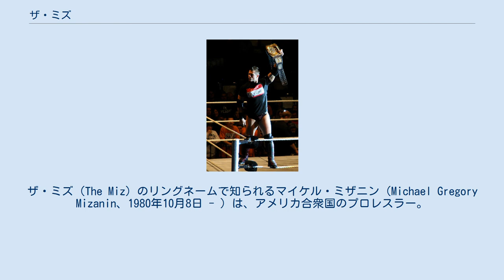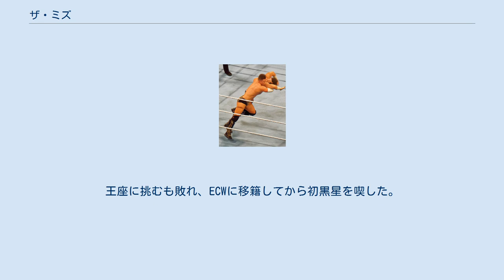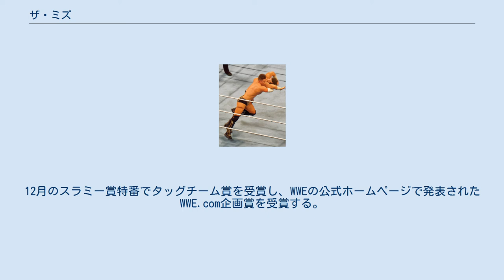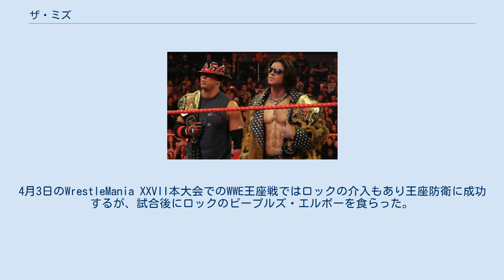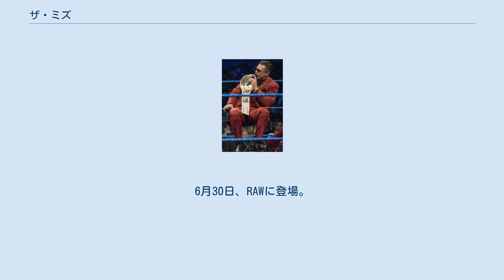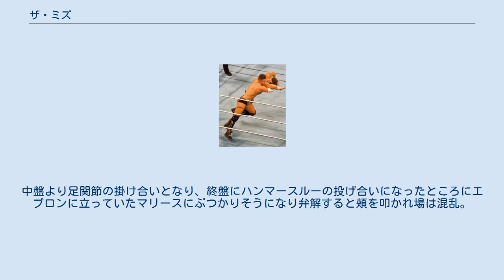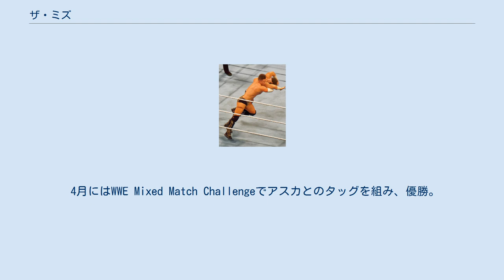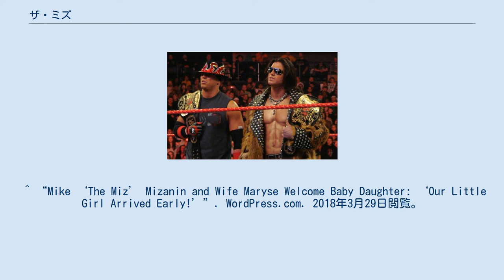ザ・ミズ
ザ・ミズ（The Miz）のリングネームで知られるマイケル・ミザニン（Michael Gregory Mizanin、1980年10月8日 - ）は、アメリカ合衆国のプロレスラー。
オハイオ州パルマ出身。
 オールドスクールなレスリングと優れたマイクパフォーマンスを武器にWWEのヒールとして活躍。
ミズの熱狂的ファンのことをミズフィッツと呼ぶ。
 元々はMTVのリアリティ番組「リアル・ワールド」や「フィア・ファクター」などに出演していた。
子供の頃からのWWEファンであり、2004年の10月に、100万ドルタフイナフに参加する。
予選を勝ち進み11月の腕相撲トーナメントで他の6人を抜いて、決勝戦進出が決定する。
12月12日のアルマゲドンでダニエル・ピューダーとのディクシー・ドッグ・ファイト（つまり、ボクシング試合）で決勝戦が行われるが決着がつかず、観客によって決められることになる。
その結果準優勝となるが、WWEに認められ、WWEと契約することとなった。
その後しばらくは下部組織のOVWなどで活動する。
 2006年6月2日、WWEのスマックダウンに登場し、しばらくは試合はせずにディーヴァビキニコンテストの司会などをこなす。
8月にリングデビューし、ブギーマンとの抗争を開始する。
12月17日のアルマゲドンではブギーマンに負けミミズを顔にかけられてしまう。
他にはミズTVというコーナーがあったが、特に目立った活躍はできなかった。
 2007年6月11日のRAWのWWEドラフトでECWへの移籍が決定。
エクストリーム・エクスポーゼをマネージャーにつけ活動する。
10月28日のサイバー・サンデーでCMパンクの持つECW王座の挑戦者に選ばれる。
王座に挑むも敗れ、ECWに移籍してから初黒星を喫した。
11月16日のスマックダウンでジョン・モリソンとタッグを組み、マット・ハーディー＆MVP組とのWWEタッグ王座戦で王座を奪取する。
試合後すぐにMVPが再戦権を行使し、再び王座戦が行われるが、ミズ＆モリソン組がまたも勝利し初の王座防衛に成功する。
 タッグパートナーのモリソン(右)と。
(2009年) この頃からモリソンとミズは、WWEに所属しているほかのレスラーをからかって、トークしあう「ダート・シート」を放送開始する。
彼らのパフォーマンスはとても優れており、WWE.comの中でも特に人気の高い番組となった。
その後もジェシー＆フェスタス組やCMパンク＆ケイン組、フィンレー＆ホーンスワグル組相手に防衛を続けるが7月20日のグレート・アメリカン・バッシュで、ジェシー＆フェスタス、ジ・エッジヘッズ、フィンレー＆ホーンスワグルとのフェイタル4ウェイでジ・エッジヘッズがジェシー＆フェスタス組を下したため、ジ・エッジヘッズにWWEタッグ王座を奪われる。
王座を失ってからは同じくWWE.com上で番組を持っているクライム・タイムと抗争する。
12月13日のカナダでのハウス・ショーで、CMパンク＆コフィ・キングストン組から世界タッグ王座を勝ち取る。
 2月頃からWWEタッグ王者のカリート＆プリモ組とベラ・ツインズを交え抗争し、4月5日のWrestleMania XXVでコロンズとタッグ王座統一戦を行うが、コロンズに敗れ王座を失う。
翌日のRAWで再戦権を行使し、王座に挑戦するが再び敗れる。
その翌週のRAWで行われたドラフトでミズがコフィと試合を行うがモリソンの介入により反則負けとなり、RAWが選択権を得る。
その結果RAWはミズを選択し、モリソンとのタッグは解散となった。
RAWに移籍後はジョン・シナの主演映画の興行成績をからかったり、挑発していた。
ついにザ・バッシュにてシナと直接対決するもののあっさりと敗れた。
7月のナイト・オブ・チャンピオンズでは以前から好意を示していたマリースに誘いを断られボロクソに言い放った。
自身は6パック・チャレンジ形式のUS王座戦に参戦し、主導権を終始握っていたが王座奪取とはならなかった。
8月3日のRAWではホストのジェレミー・ピヴェンにシナとの試合を組むように要求する。
ピヴェンは了承したもののランバージャック形式での試合を組み、試合に負けたらサマースラム出場禁止、ステイプルズ・センタ...